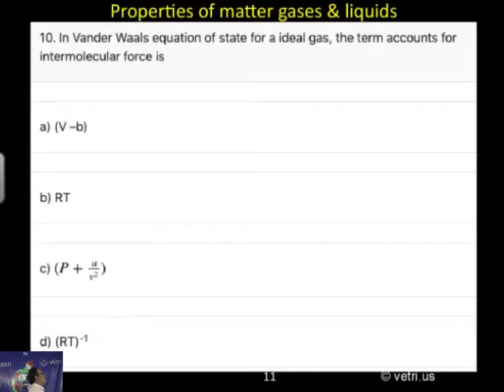Chemistry 2020 Test 5 Question 10